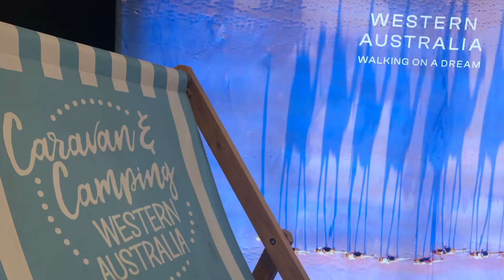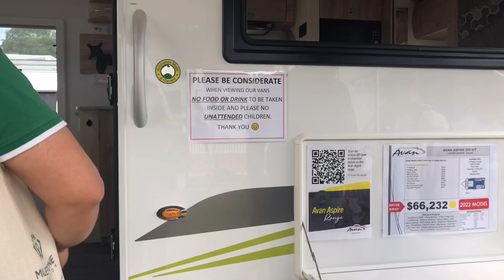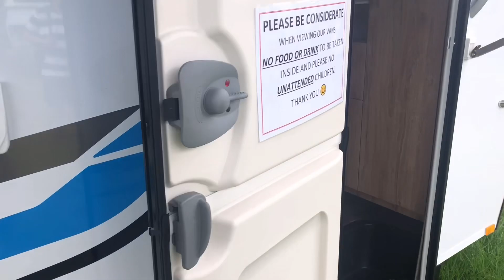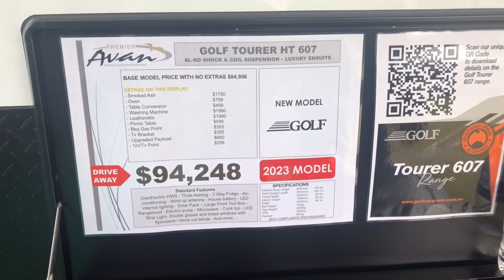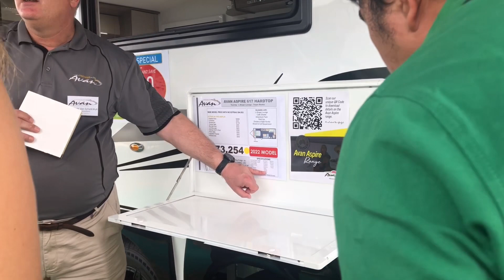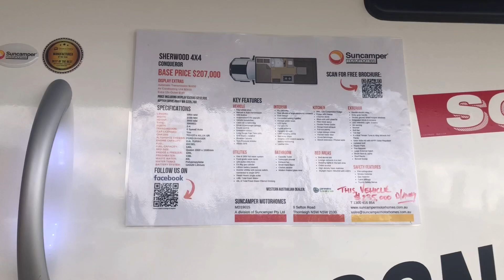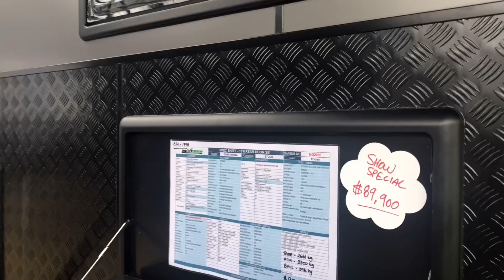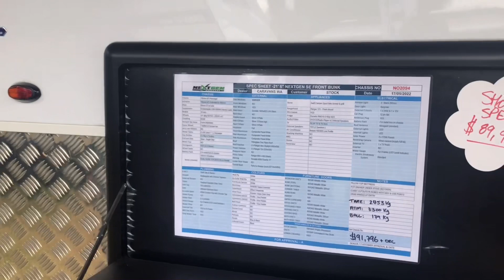Perth Caravan & Camping Show